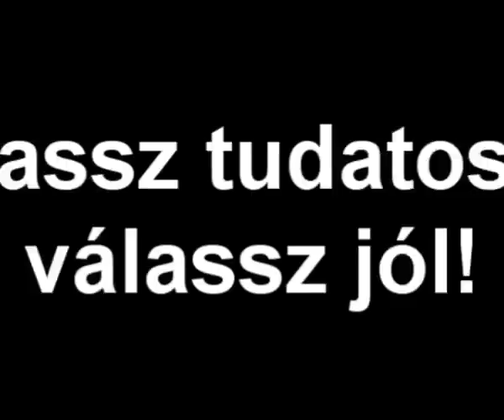Összefoglaló a DUE Médiahálózat sajtófesztiváljáról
A Nemzeti Média- és Hírközlési Hatóság főtámogatóként vett részt az ország második legnagyobb újságíró-szervezete, a DUE Médiahálózat által rendezett 18. Országos Ifjúsági Sajtófesztiválon, a budapesti Millenáris Parkban. Az esemény fővédnöke Schmitt Pál köztársasági elnök volt, köszöntő beszédet mondott és díjakat adott át Szalai Annamária, az NMHH elnöke. A hatóság saját standján játékos, interaktív programokkal, szekcióbeszélgetésekkel várta az érdeklődőket. A sajtófesztiválra számos híresség fogadta el a meghívást, így az NMHH oldalhajójában találkozhattak a fiatalok Rudolf Péter színművésszel, Erős Antónia televíziós személyiséggel, valamint Vastag Csaba és Janicsák Veca énekessel. A felvételen rajtuk kívül még számos ismert személyiség megszólal. A filmet készítette: Korpa Melinda, Torbik Tibor. Dátum: 2011. május 6.